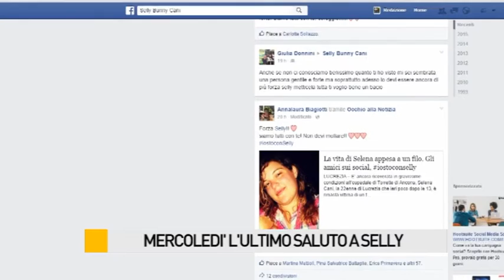Mercoledì l'ultimo saluto a Selly